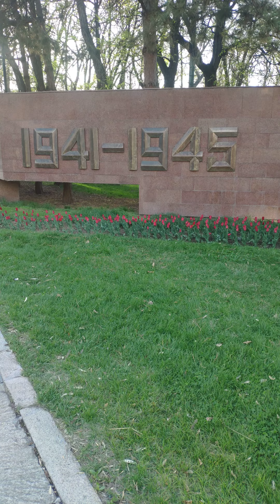Площадь у ВЕЧНОГО ОГНЯ. Парк 28-ми Гвардейцев Панфиловцев. Алматы.